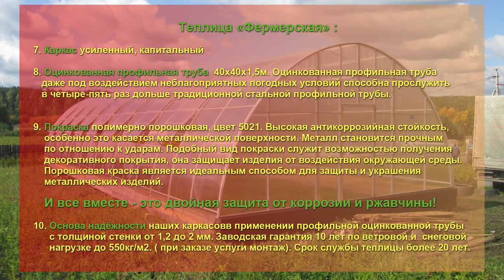ТЕПЛИЦА "АРОЧНАЯ 6М" ШИРИНА 6 МЕТРОВ. ОПТИМАЛЬНАЯ ФОРМА.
Вас приветствует компания
 "Уральская Усадьба"

Теплица Фермерская.
Гордимся своей новой работой.
Размер 6х18 метров.
Покрытие сотовый  поликарбонат  «Новатро» 4 мм прозрачный.
Защита сот поликарбоната:   перфолента, профиль торцевой.
Каркас теплицы  изготовлен  из профильной оцинкованной  трубы размером 40х20х1,5мм  и 20х20х1,5мм. Каркас   с полимерно-порошковым окрасом  в цвет поликарбоната, RAL 7035 светло серый.
Шаг между арками 950мм.
В  торцах  цельные  двери.
Установлены фрамуги 8шт.  Это необходимо для создания идеального микроклимата внутри теплицы.

 Заводская гарантия 10 лет по ветровой и  снеговой нагрузке до 550кг/м2. ( при заказе услуги монтаж)

Каркас усиленный, капитальный:
Оцинкованная профильная труба  40х40х1,5мм
1) Оцинкованная профильная труба даже под воздействием неблагоприятных погодных условий способна прослужить в четыре-пять раз дольше традиционной стальной профильной трубы.
1) высокая антикоррозийная стойкость, особенно это касается металлической поверхности.
2)  металл, становится прочным по отношению к ударам.
3)  подобный вид покраски служит возможностью получения декоративного покрытия, она защищает изделия от воздействия окружающей среды. Порошковая краска является идеальным способом для защиты и украшения металлических изделий.